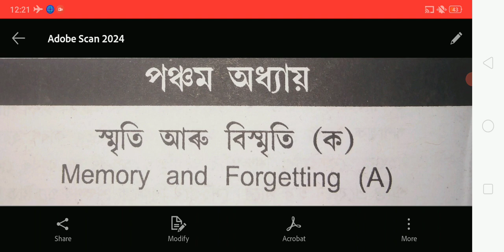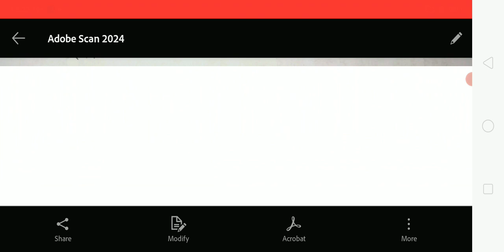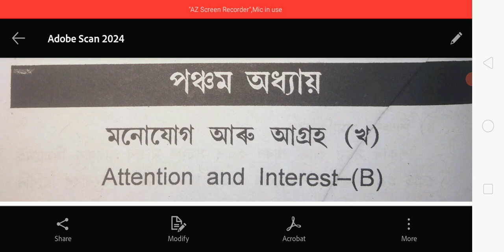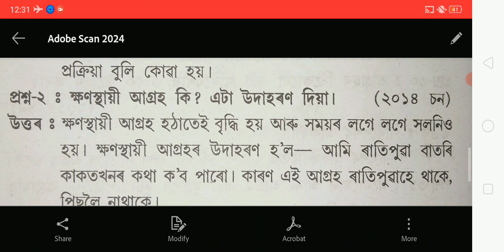Education For HS 2nd Year,Class 12, Education For Class 12,Assamese Medium,Education For Class 12.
HS 2nd Year Class 12. Education - প্ৰথম অধ্যায় - Common Important প্ৰশ্নৰ উত্তৰ

HS 2nd Year Class 12 . Education - দ্বিতীয় অধ্যায় -  Common Important প্ৰশ্নৰ উত্তৰ

HS 2nd Year Class 12. Education - তৃতীয় অধ্যায় - Common Important প্ৰশ্নৰ উত্তৰ

HS 2nd Year Class 12. Education - চতুৰ্থ অধ্যায় - Common Important প্ৰশ্নৰ উত্তৰ